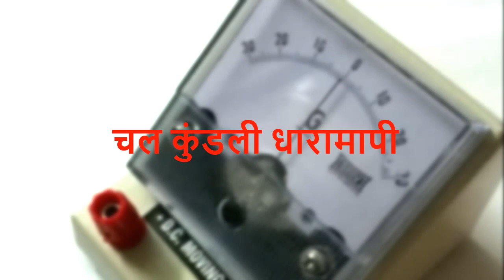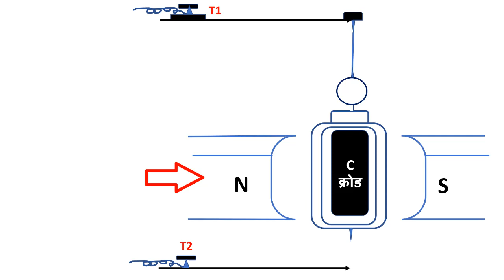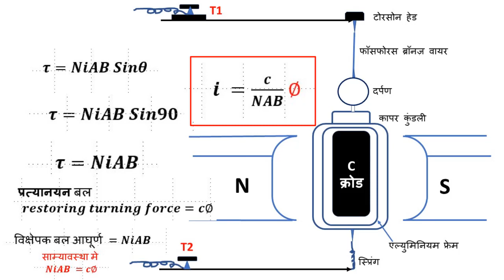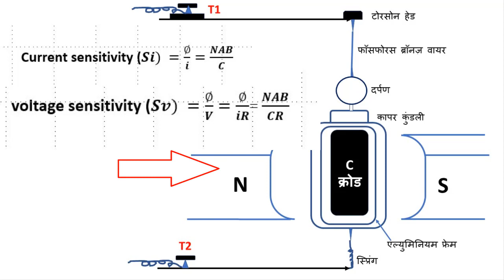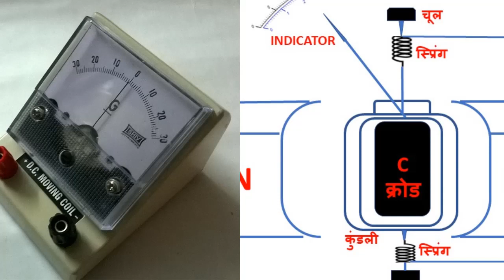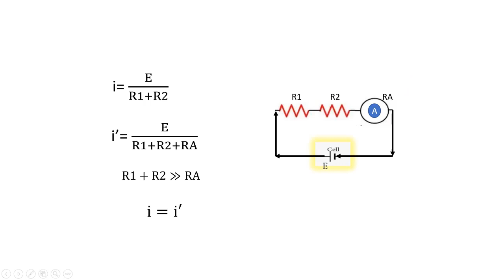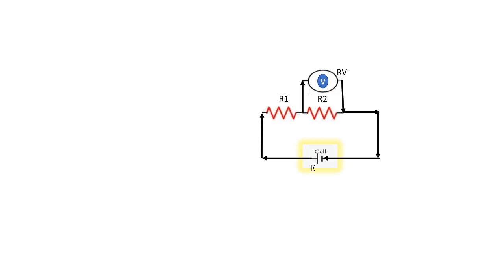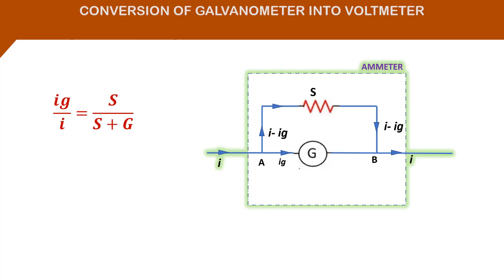CLASS 12- PHYSICS : MOVING COIL GALVANOMETER